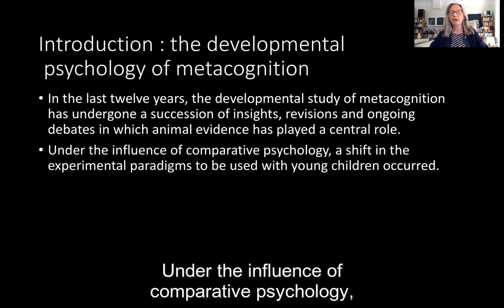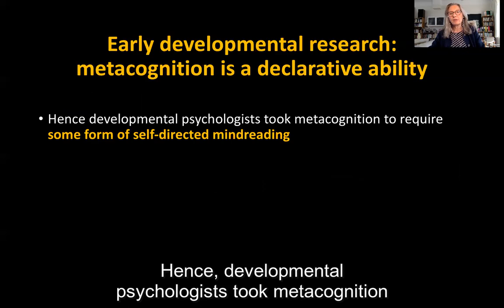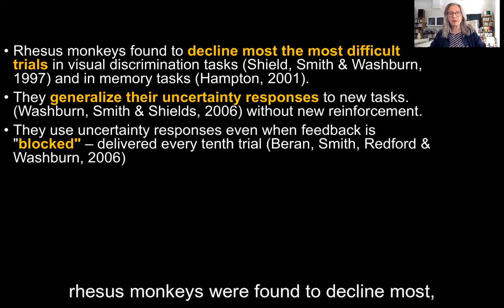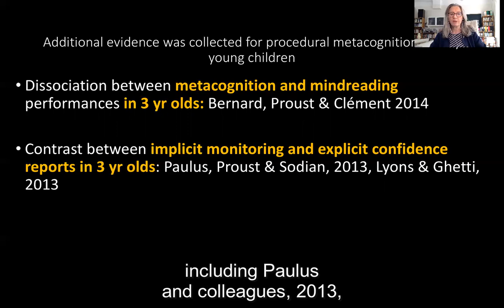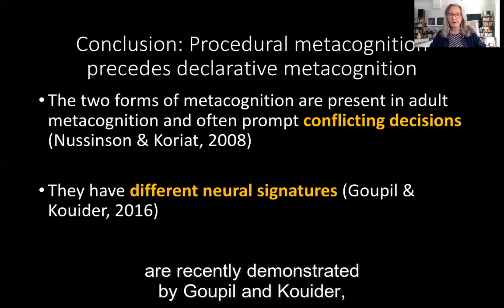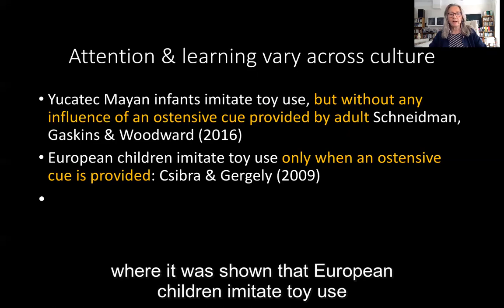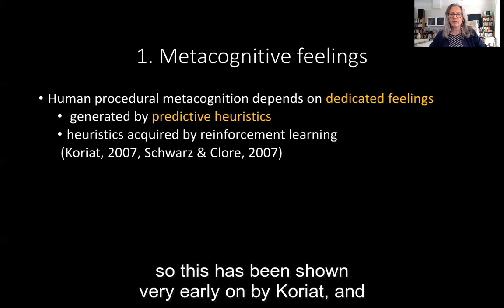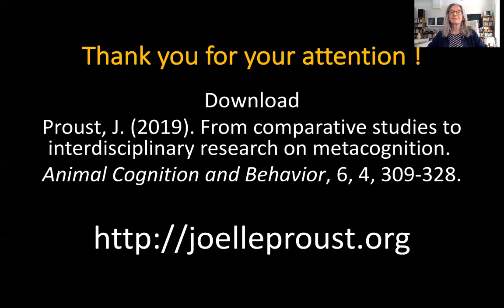Panel: Deep Integration between Development and Cognitive Science- Joelle Proust